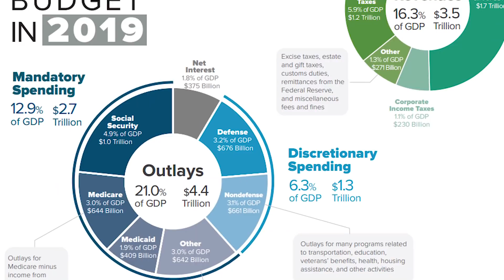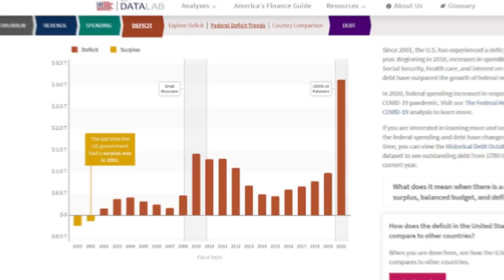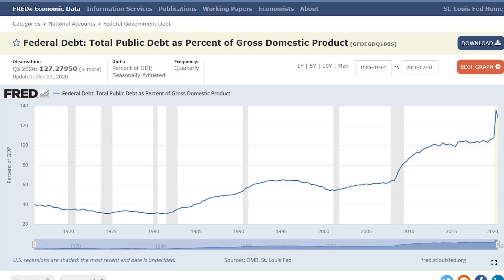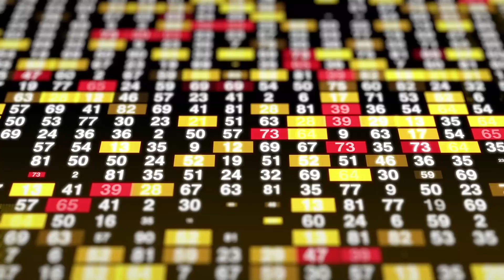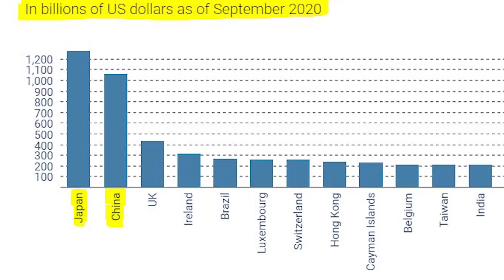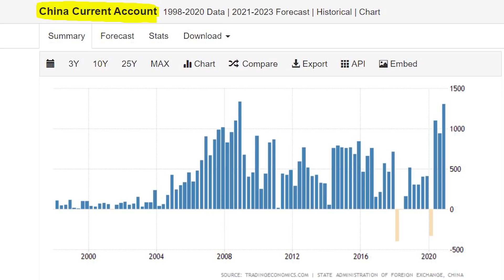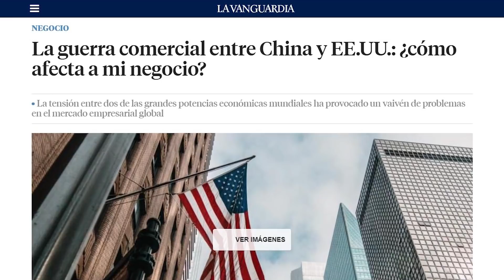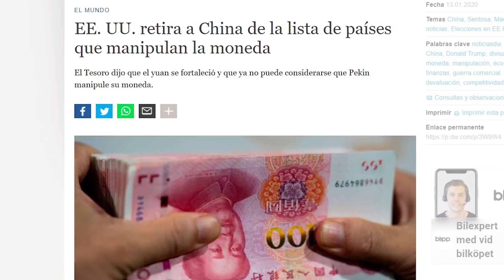La DEUDA de EEUU a CHINA y MANIPULACIÓN del dólar ¡EXPLICADA!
La China está dominando el mundo y él imperó de los estados unidos poco a poco está perdiendo su dominio. Y aunque no lo creas, los estados unidos le debe dinero a la China. ¿Pero cuánto dinero le debe? ¿Y como funcionan las deudas externas de los estados unidos (u otros gobiernos?

En este video te voy a responder todas esas preguntas y te voy a explicar como los estados unidos cubre su déficit con créditos. Deudas que le debe a la China. Luego, también te voy a explicar como la China manipula el dólar para su beneficio con estos créditos.

¿Te puedo pedir un favor? ¡No te voy a hacer quedar mal!